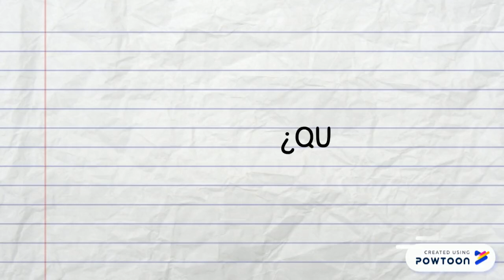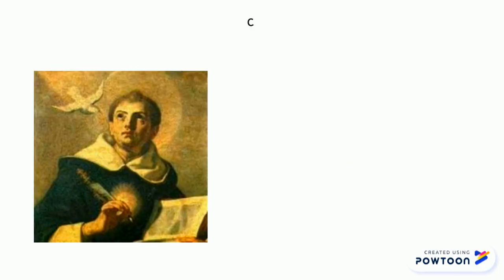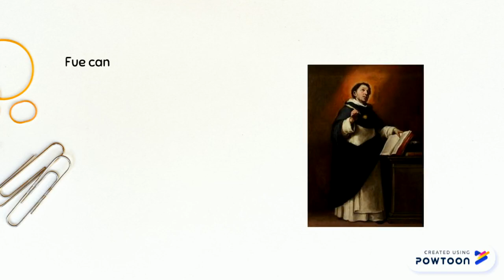Tomás de Aquino